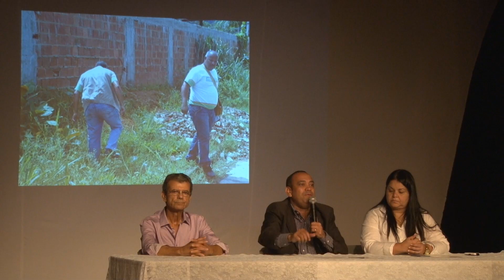PREFEITO DE QUEIMADOS MAX LEMOS LANÇA FORÇA TAREFA CONTRA O MOSQUITO DA DENGUE - TvPrefeito.com